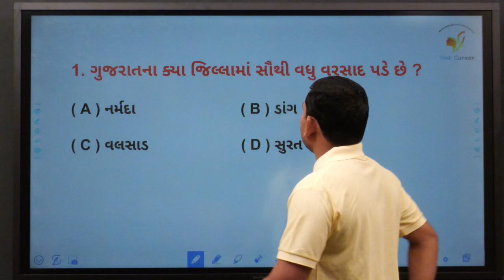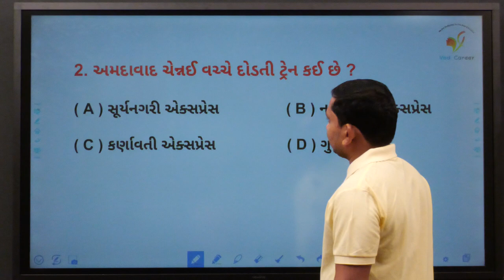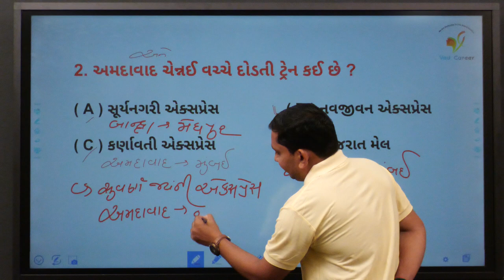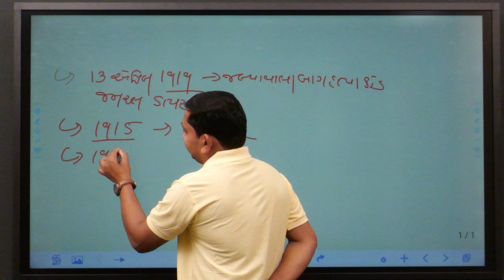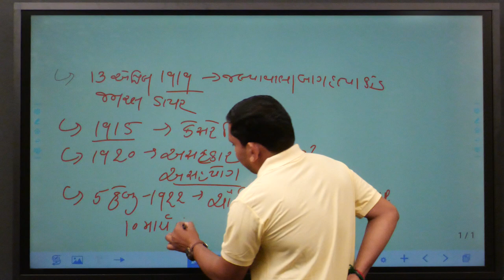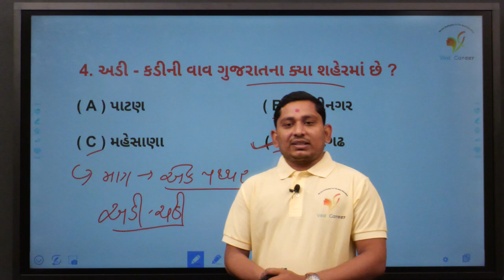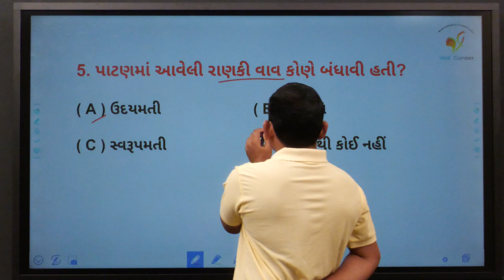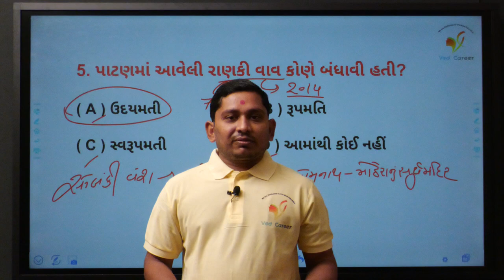Daily 5 Questions | adi kadi vav no itihas | અડી કડી વાવનો ઈતિહાસ | VED CAREER | ભાગ - 5| Paresh Sir